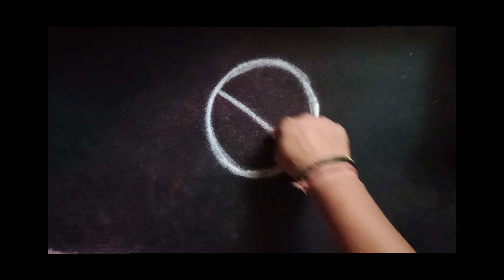Beautiful Daily Rangoli with dots|Rangoli Design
Hello Friends!

 You are welcomed!
 Get ready to dive into a world of vibrant colours, patterns and artistic expression in our Riya Kala Rangoli Designs channel.

  Our channel is dedicated to celebrating the beautiful Indian art form of Rangoli, also known as Kolam or Alpana.  Rangoli is a traditional decorative design made on the ground or floor using various materials such as colored rice, dry flour, flower petals or colored powder.  It holds significant cultural and religious significance in India and is made during festivals, weddings and other auspicious occasions.
  On our channel we bring you a wide range of Rangoli

Let the vibrant colors and intricate patterns of Rangoli light up your world!

  youtube studio free music